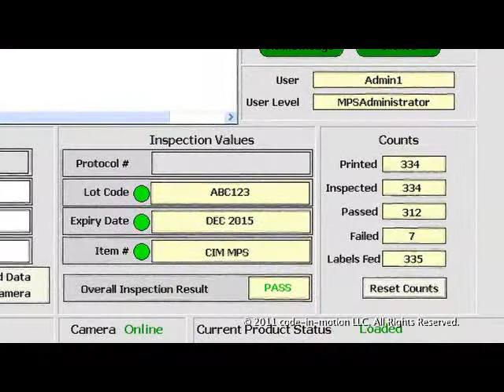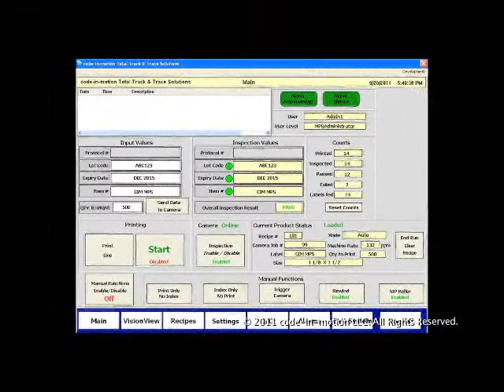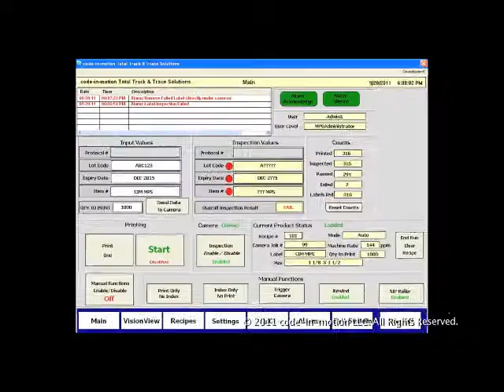MPS v2 Flash.flv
Managed Print Solution.  Integrated Off-Line Print and Inspect System with Total Track and Trace solution. Print Options: Thermal Transfer, Hot Stamp, Laser Marking, Ink Jet.  High Speed: Over 200 labels/minute.  100% Vision Inspection.